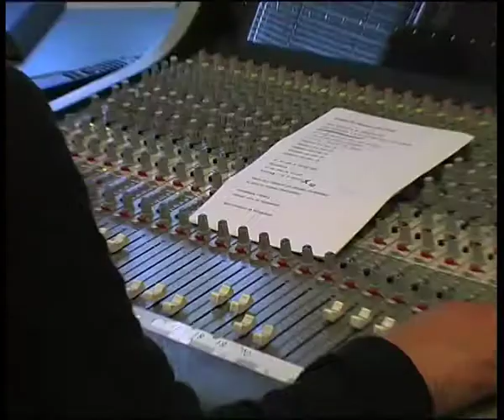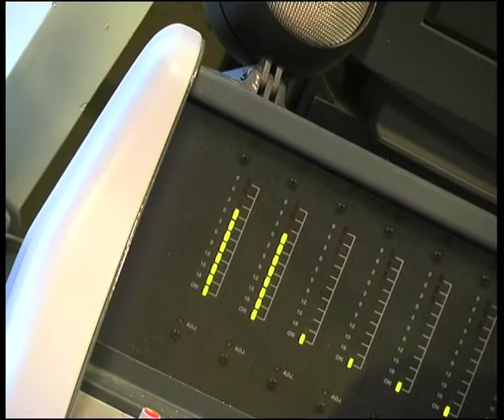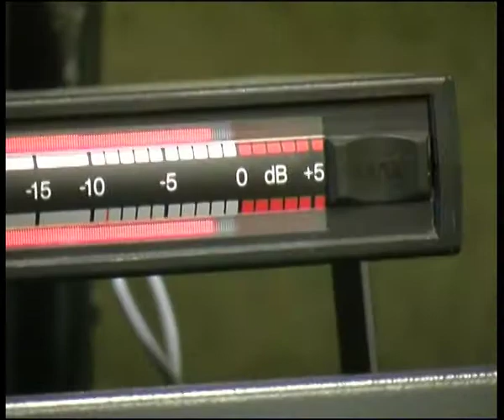Singing Jingles A Decade Ago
Found this early video I made of a jingle session at the Top Format Jingle company in Haarlem, the Netherlands. Dates from 2002, but you can already see than analogue tape was history,